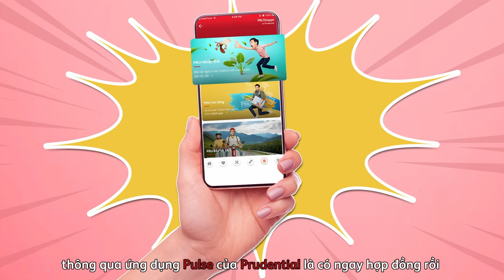Audiobook I Đến cả Tarzan cũng sợ muỗi!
Bạn đã từng nghe về câu chuyện tình yêu của chàng Tarzan và nàng Jane với kết thúc hạnh phúc. Nhưng bạn đã biết đến những vấn đề ngoài lề trong cuộc sống của họ?

Một con muỗi nhỏ cũng làm ảnh hưởng đến sức khỏe và tài chính của cả hai. Những buổi hẹn hò, xem phim cũng vì thế mà trở nên xa xỉ hơn.

Nhưng Jane là cô gái biết tính toán cho tương lai, cô đã lựa chọn PRU -  Nhiệt Đới để luôn dự trù bảo vệ sự phiền toái từ 3 bệnh nhiệt đới phổ biến cho cuộc sống viên mãn về sau:

✅  Bảo vệ trước rủi ro nằm viện do Sốt xuất huyết, Sởi, Sốt rét
✅  Chỉ từ 220đ/ngày, quyền lợi bảo hiểm lên tới 15 triệu đồng
✅  Không cần khám sức khỏe, có ngay hợp đồng sau tích tắc.